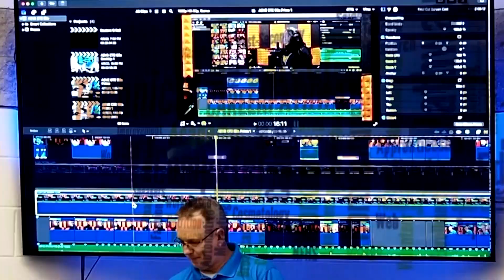Char-Em ISD's CTE programs in 90 seconds: Health Occupations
Take a spin around Charlevoix-Emmet Intermediate School District's award-winning Career & Technical Education programs in 90 seconds.  In this episode: Careers and skills learned in the Health Occupations Program